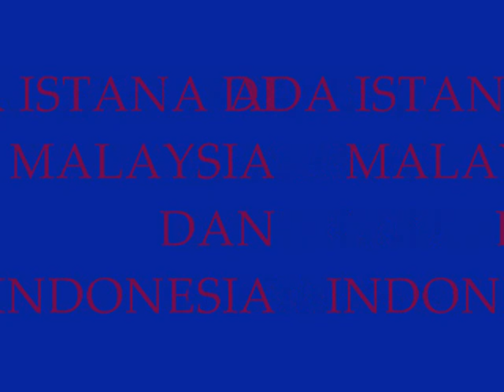ISTANA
ISTANA LAMA